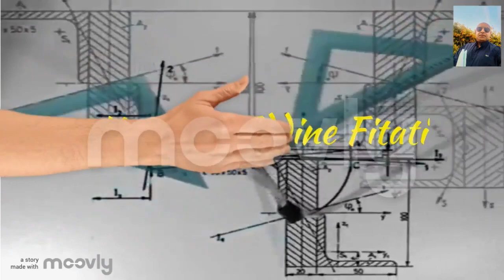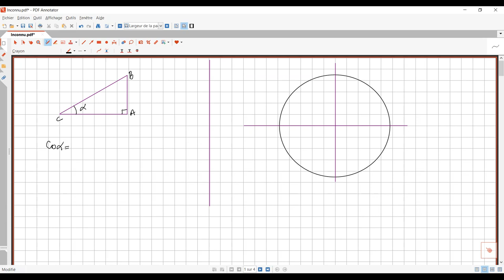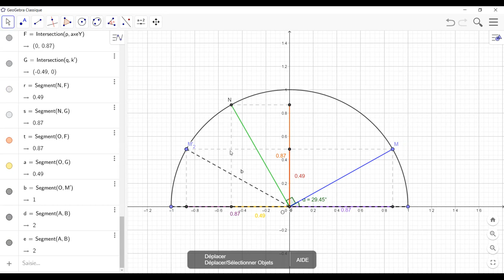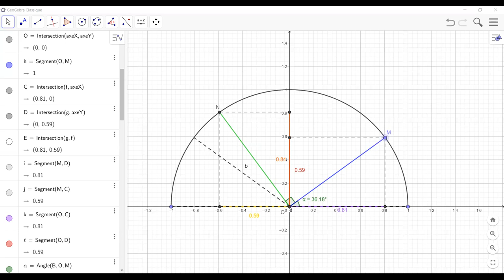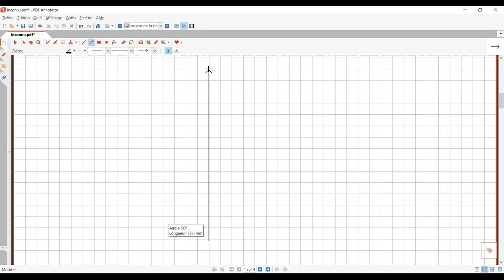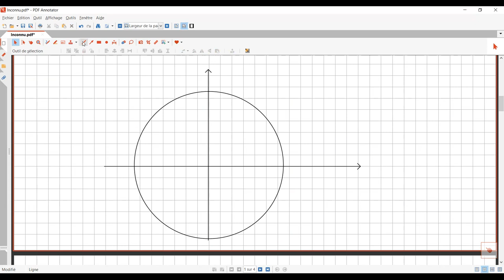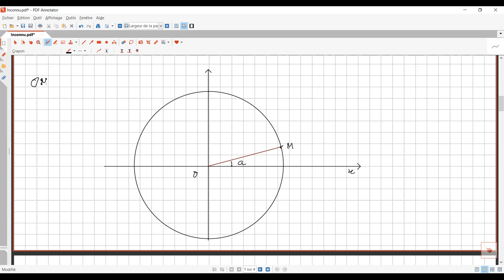trigo I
cours réalisé avec les élève de la 3éme sciences expérimentales